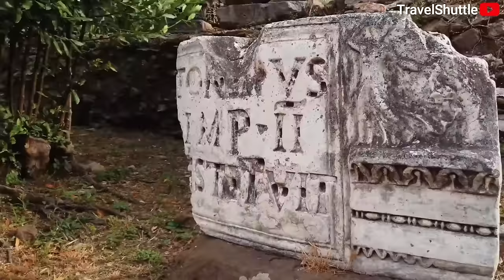Top 10 Hidden Beauty And Paradise In Italy Unveiling Must Visit Places Italy Rome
Top 10 Hidden Beauty And Paradise In Italy Unveiling Must Visit Places Italy Rome. This video unveils must-visit places in Italy. Discover the stunning beauty of Italy with our list of the top 10 must-visit places. From the iconic Colosseum in Rome to the romantic canals of Venice, this video takes you on a virtual tour of Italy's most enchanting destinations. Discover the historical ruins of Pompeii, the picturesque Amalfi Coast, Pisa and the charming villages of Cinque Terre. With breathtaking landscapes, rich culture, and world-renowned cuisine, Italy is a dream destination for any traveler.

Video Chapters
0:00 Intro
0:46 Pisa
1:29 Amalfi Coast
2:12 Milan
3:03 Italian Lake District
3:52 Cinque Terre
4:41 Venice
5:22 Pompeii
6:06 Sicily
6:59 Florence
7:57 Rome
8:48 Outro

Other mentions in this video: Tuscany, Arno River, Campo dei Miracoli, Duomo Cathedral, Baptistry, and Camposanto Monument, University of Pisa, Luminara Festival and the Game of Bridge, Regatta of the Ancient Maritime Republics boat race, Campania, Positano, Black Madonna, Ravello, Giorgio Armani, Michelangelo, Leonardo da Vinci, Verdi, and Toscanini, Cathedral of Milan, Il Duomo, La Scala, Da Vinci's "The Last Supper", Lake Garda, Lake Como, Old castles in Malcesine,